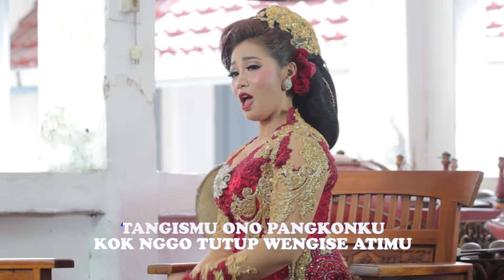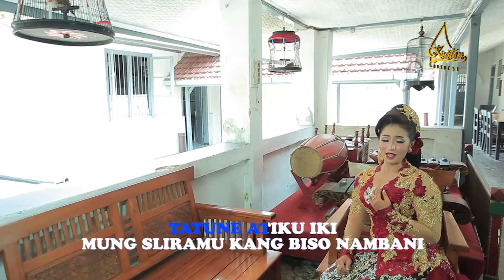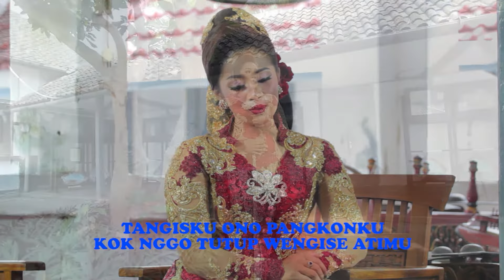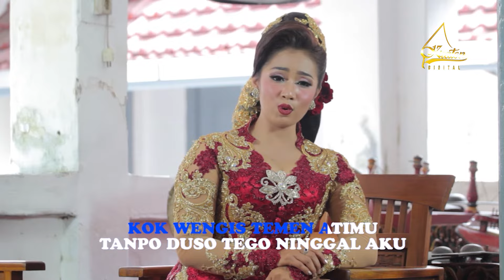Imas Setyorini - Wengis (Official Music Video)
Title                      : Wengis
Artist                    : Imas Setyorini
Songwritter         : Jithul S
Arranger               : Samiremen
Album                   : Langgam Campursari
Produksi               : Kraton Digital